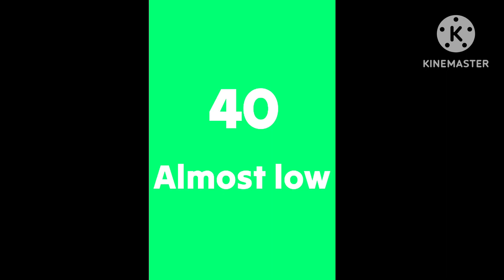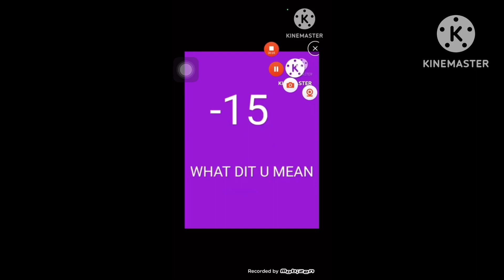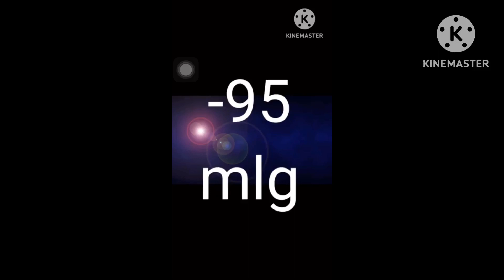Low Battery (new)